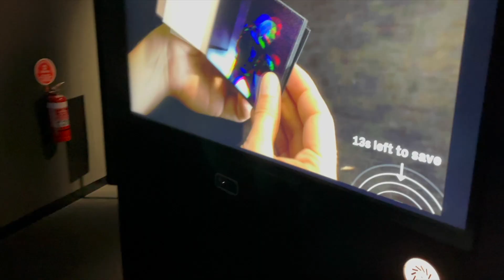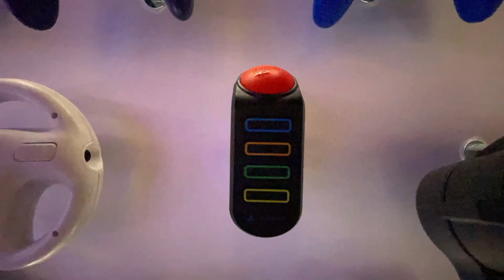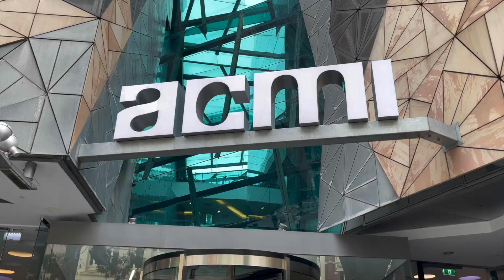iFilm’s Trip to ACMI (Ft. Zac Woller Voice Ninja)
ACMI at Fed Square is finally back!

After almost two years,
and 40 million dollars in refurbishments,
the centre has reopened.

Our team has spent a great deal
of this year exploring ACMI
and putting together this awesome video!

Once restrictions have lifted,
make sure you check out ACMI for yourself.
It is completely free and provides countless hours
of amazing multi sensory experiences.

The music is by HOOKSOUNDS,
and if you want to listen to his pieces,